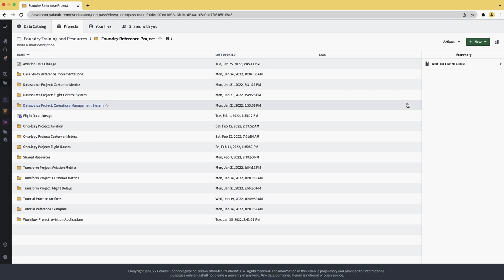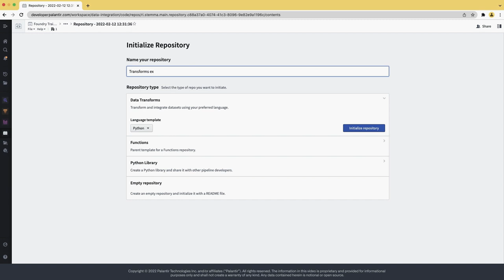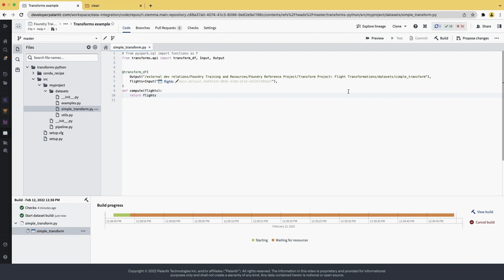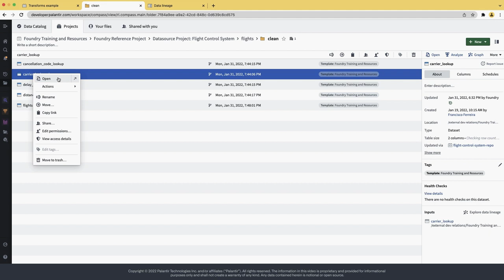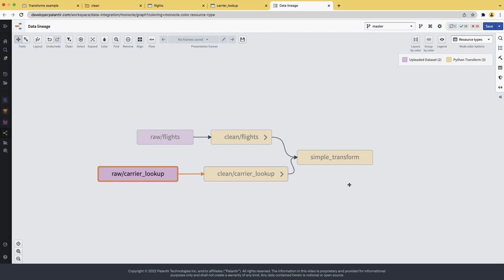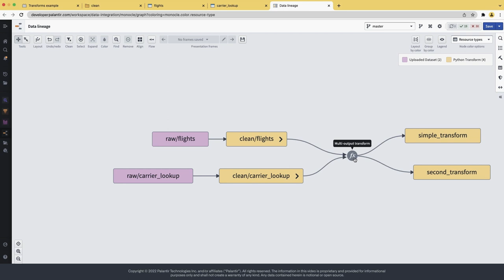Code Repositories | How to Write Data Transformations in Palantir Foundry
For more information on how to write data transforms in Palantir Foundry, take a look at the Foundry documentation

There are many ways to build data pipelines in Foundry. This video is an introduction on how to do data transformations with PySpark in Foundry. You’ll learn how to do a single-input to single-output transform, a multi-input to single-output transform, and a multi-input to multi-output transform.